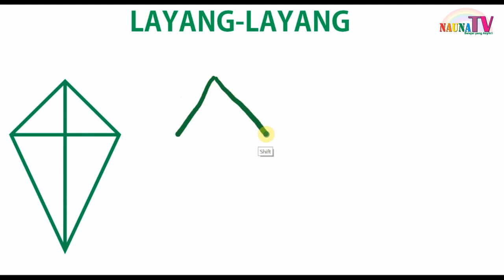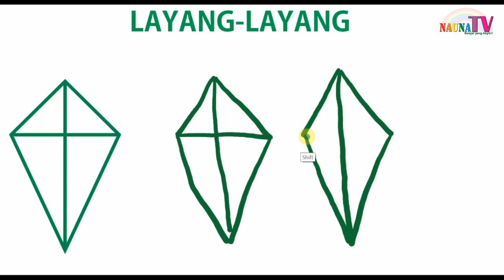Menggambar bentuk LAYANG-LAYANG dengan panduan gerak tangan untuk anak TK PAUD SD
Belajar membaca
belajar berhitung